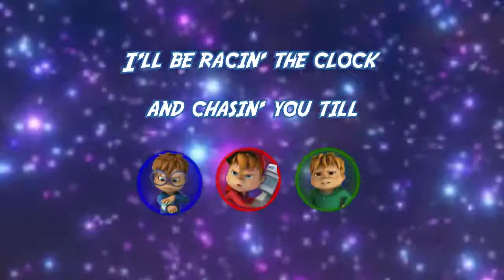Time Runs out|The Chipmunks|Lyric video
From the new episode Time Traveler's party
All rights respectively reserved to Bagadsarian studios, I do not own 'Alvin and the chipmunks'